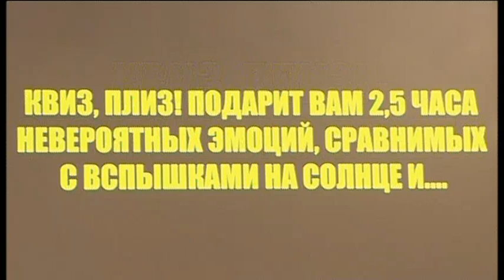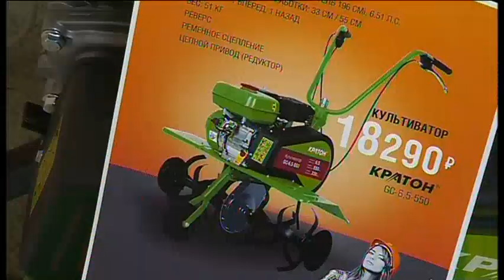Наше ВСЁ. 28.04.2018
Смотрите сегодня в программе "Наше ВСЁ"!
- "Квиз, Плиз" - это 2,5 часа эмоций и 40 вопросов на логику, эрудицию и сообразительность. Интеллектуальные мифы развлекательной игры - развеем!
- Готовься к сезону дачному! Надежных помощников, что подберут правильную садовую технику и инструменты, посоветуем!
- Тянись да на шпагат садись. Как держать мышцы в тонусе и добиться гибкости тела в любом возрасте? Гость программы секретами поделится!
Ведущие Андрей Козицкий и Виктория Сарада.